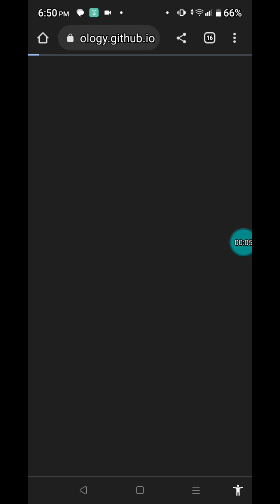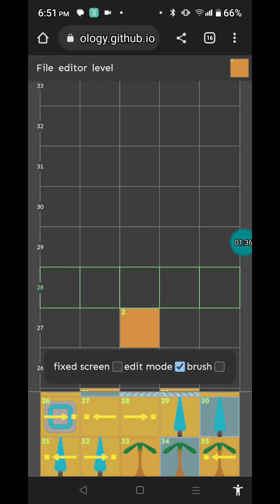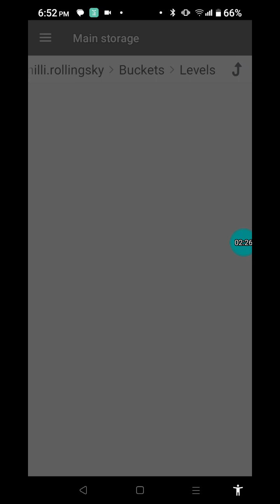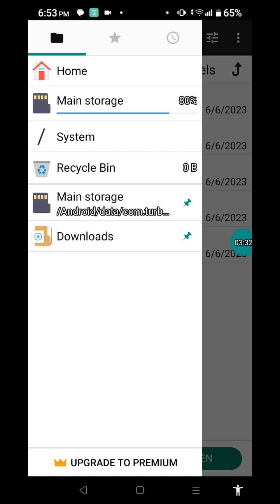Rolling Sky Web Editor is Revived!!!